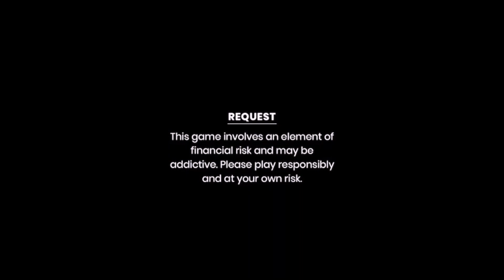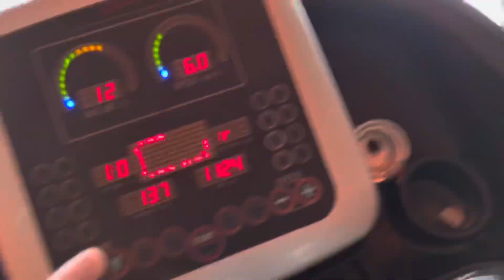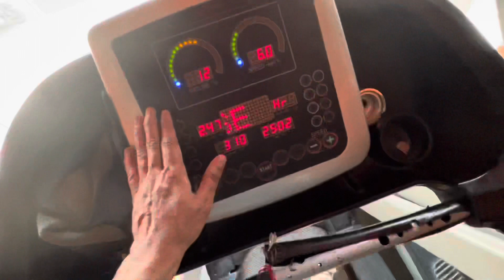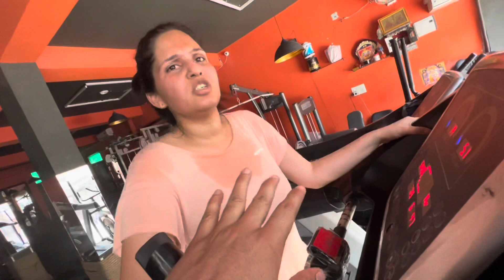Nivanya gir gyi sonam Rone Lagi 😭| Our baby girl fell from the bed 🥲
mic 🎤 Rode VideoMic NTG On-Camera Shotgun Microphone